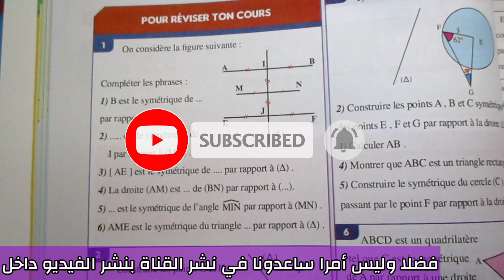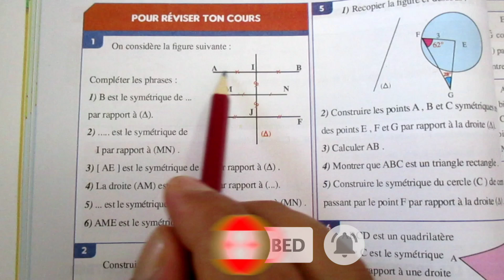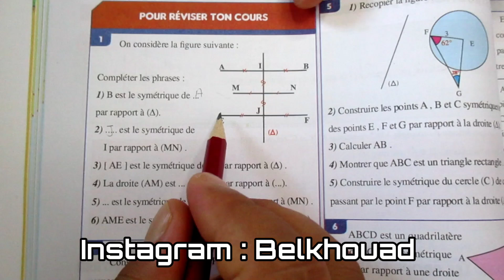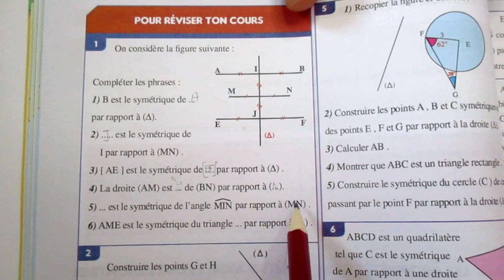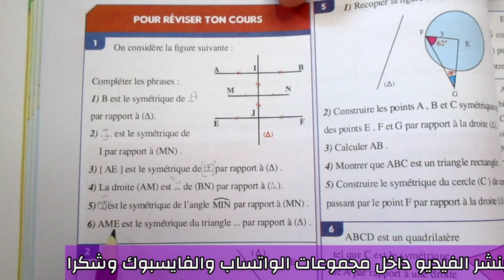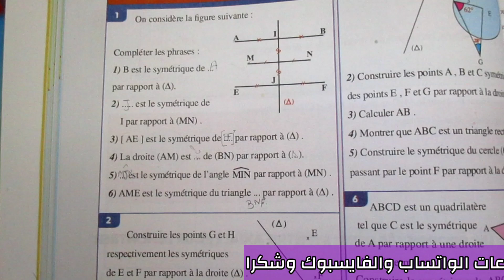🏅 Al Moufid En Mathématiques 2AC La Page 36 Symétrie axiale Exercice 1 2ème année collège 2024 2025